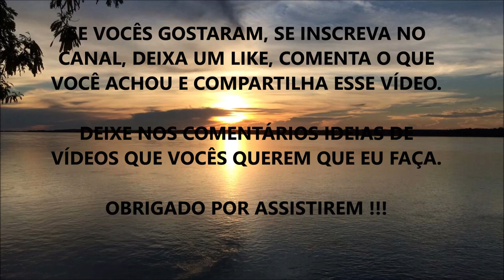QUAIS OS PRINCIPAIS LIVROS SOBRE SAÚDE QUE EU LI ATÉ O MOMENTO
Fala ae Galera, beleza ? Nesse vídeo eu comento sobre alguns dos +135 Livros que eu li e seleciono alguns dos principais.

Você já leu ou conhecia algum ??? Me conta aí nos comentários...